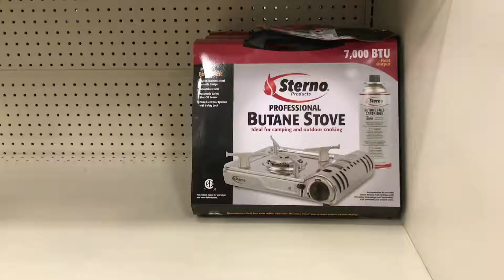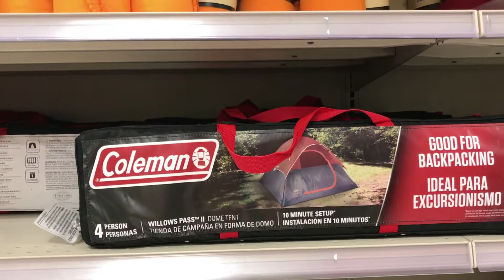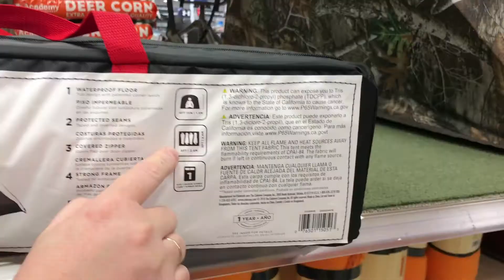Переезд в США. Магазин спорттоваров/Cборы на залив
Мы любим путешествовать и всегда стараемся проводить свободное время с пользой и весело.
В Беларуси у нас было кемпинговое оборудование. Мы почти все покупали в Польше в Декатлоне.В этом видео наш поход в Academy магазин спорттоваров, где мы начинаем собирать заново все для кемпинга за 3 дня до поездки на Корпус Кристи.
Пишите вопросы и пожелания в комментариях, мы им всегда рады.